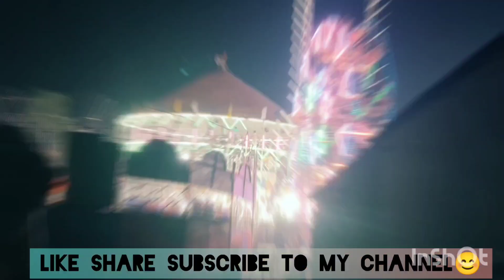হাড়োয়ায় জনপ্রিয় সবচেয়ে বড় মেলা 2023|| পীর গোরাচাঁদ এর উদ্দেশ্যে মেলা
in this video  village famous fair shown

your quarries:
 famous mela in India, Famous mela in bihar, famous mela in odisha, famous mela, puja dad chatterjee